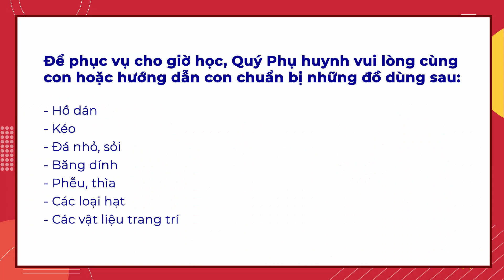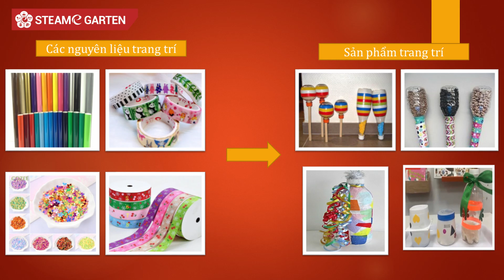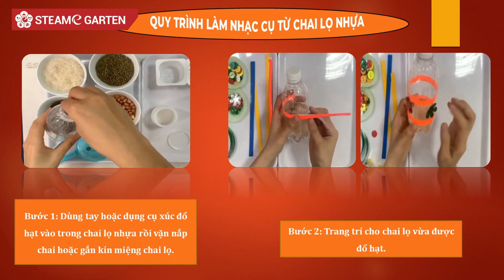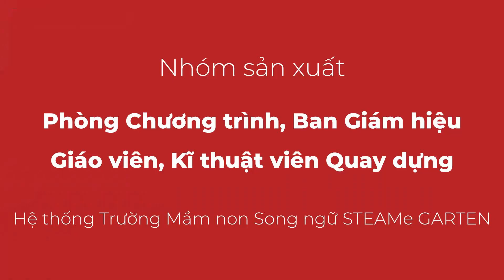9H00 | SÁNG TẠO NHẠC CỤ TỪ CHAI NHỰA | TRẺ 3 - 4 TUỔI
⁉️ Chúng mình sẽ làm gì với những chai nhựa đã qua sử dụng nhỉ?!

👉 Hôm nay các cô giáo STEAMe sẽ hướng dẫn các bé tận dụng các chai nhựa để sáng tạo nên những nhạc cụ hết sức đang yêu đấy!

🌍Vậy là chúng mình đã giúp các bạn chai nhựa đã qua sử dụng được tái sinh, góp một phần sức lực nhỏ bé để bảo vệ trải đất xanh tươi.

😍Chúng mình hãy rủ bố mẹ và anh chị cùng tham gia hoạt động ý nghĩa này nhé!

💖 STEAMe GARTEN mang đến hoạt động học trực tuyến bổ ích cho trẻ mầm non; giúp bé mở rộng hiểu biết thế giới xung quanh và tạo cơ hội khám phá dự án thú vị; rèn luyện và phát triển các kỹ năng cần thiết.
Kênh Youtube Giáo dục của Hệ thống trường mầm non song ngữ STEAMe GARTEN.